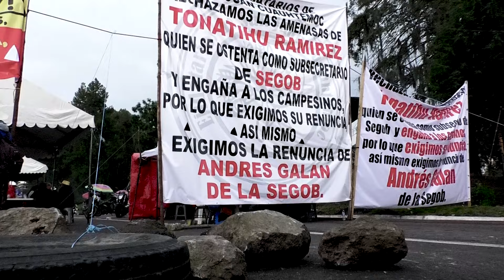🚨 Suman más de 30 horas de bloqueo en la Autopista México-Puebla.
Noti13DeLaNoche 😰 ¡Sin alimento, algunos estando enfermos, y con mucha desesperación!

🚨 Así permanece la gente afectada por el bloqueo de la México-Puebla, que ya suma más de 30 horas de cierre por parte de ejidatarios de Santa Rita Tlahuapan.

🛣️  Sarai Mancilla nos cuenta los testimonios de las cientos de personas varadas en esta vialidad.